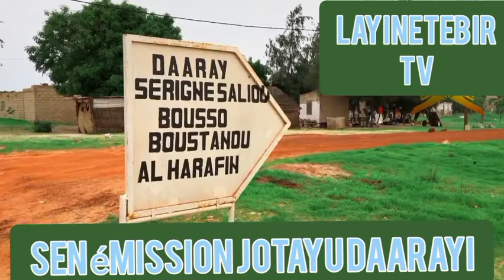jotayu daarayi invite oustaz saliou boussa H,A